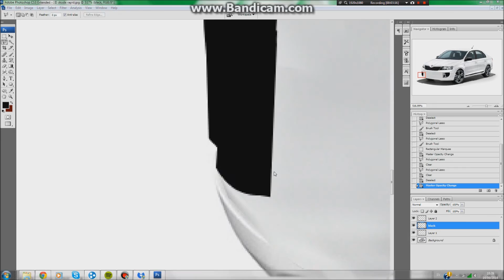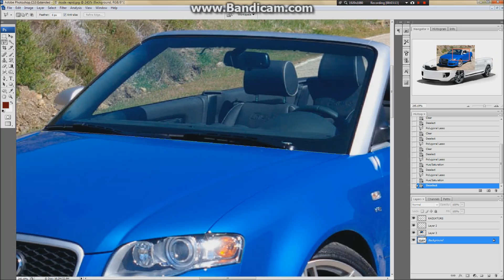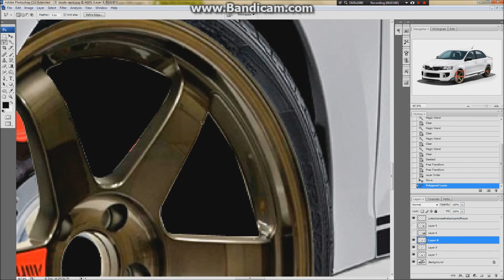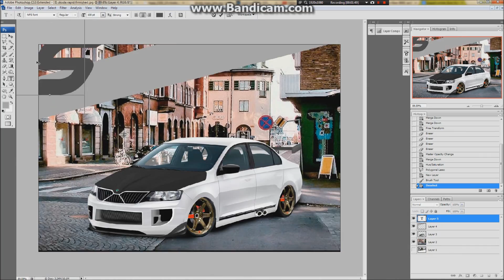Virtual Tuning | Skoda Rapid 2013 #4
Suggested by: TheBigUK 2014
Music also suggested by TheBigUk 2014

time spent on my life during this project: 3.5 hours